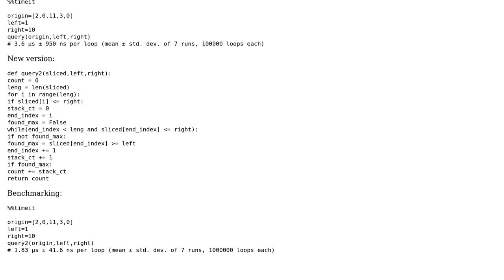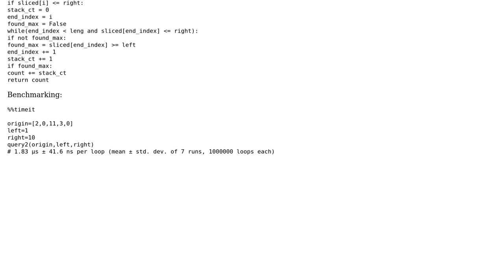Code Review: Optimization of list's sublist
With thanks & praise to God, and with thanks to the many people who have made this project possible! You are responsible for your own actions.